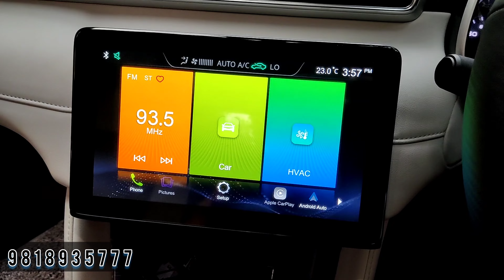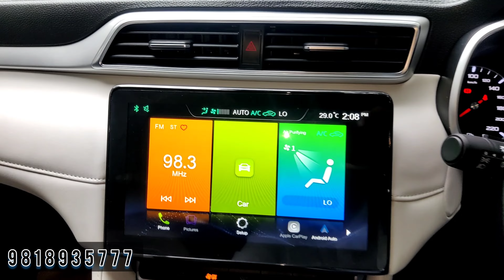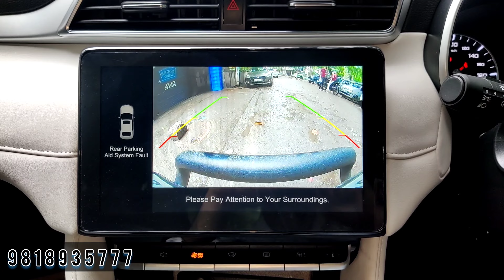MG ASTOR ROOF & REAR CAMERA INSTALLATION WITHOUT ANY WIRE CUT.SHALINDER CHOUDHARY 9818935777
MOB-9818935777